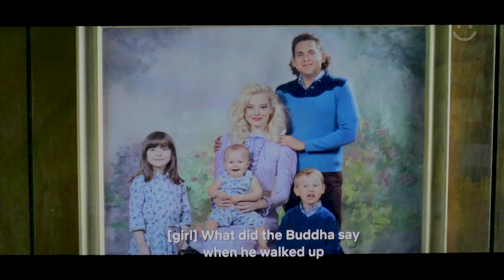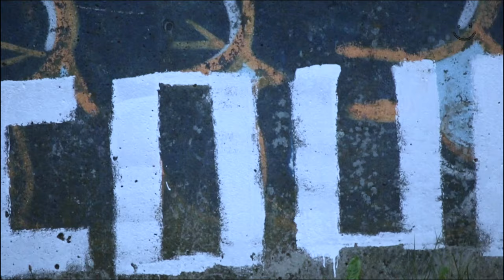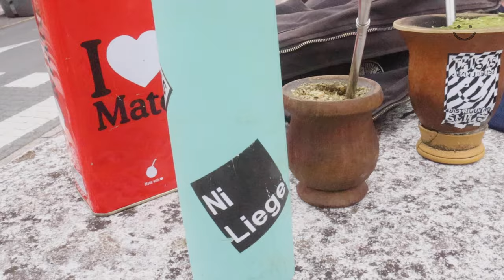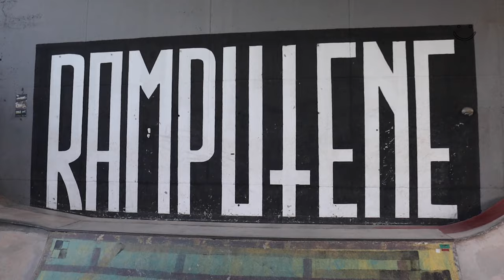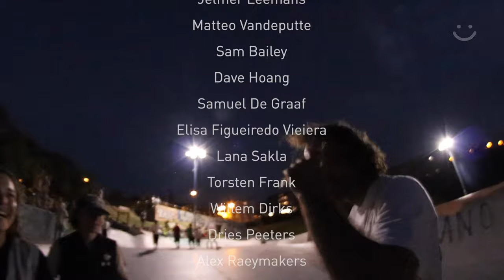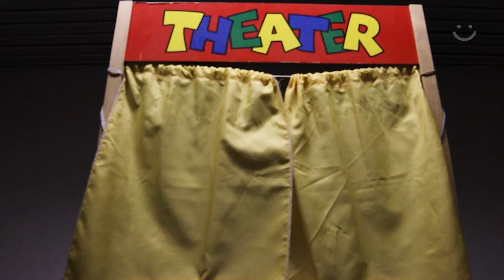Jean Jaques - Keep on Smilin' in the "Free" World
We proudly present our first Jean Jaques full length video with footage from a trip to Germany/Austria and France/Spain with a mixed part in the middle. Enjoy!:)

Players:
Jeroen Bruggeman

Matteo Vandeputte

Stan Schelkens
Donald Huycke
Livia Guadagnucci
Maité Steenhoudt
Laura Peng

Mikkjel Dolferus

Pieter De Clus
Gian Matteuzi
Aldo Niemeijer
Jakob Mertens
Bruno van Wilderode
Stijn Mertens
Max Schroer
Tim Rebensdorf
Kas Wouters
Koen Willems
Elisa Figueiredo Vieiera
Tibo Gortina
Jarne Verbruggen
Yeelen Moens
Wannes Derycke
Youness Amrani
Phil Zwijsen
Hans Claessens
Nick Steenbeke
Maarten De Rycke

Luc Babzinsky

Ben Daeleman

Mila Germond
Toon Dierckx

Djai Marchena
Bruno Van Wilderode
Alexander Treter
De Lubomierz

Alex Raeymakers

Pieter De Wolf
Giaconé Thiébaut

Filmed:
Ben Daeleman

Additional filming:
Harry Billiet
Geoffrey Van Hove
Tom Nijs
Rob De Clerq
Philippe Mottet
Léo-Paul
Jelmer Leemans
Matteo Vandeputte

Sam Bailey
Dave Hoang
Samuel De Graaf

Elisa Figueiredo Vieiera
Lana Sakla
Torsten Frank

Willem Dirks

Dries Peeters
Alex Raeymakers

Yeelen Moens

Edit:
Ben Daeleman

Additional editing:
Camila Tola Alvarez

Animation:
Jannik Dolferus

 by the Beatbutcher and Ben Daeleman

Lobotomy by Rawönes

Outro by Cowboy Brain

Take it Away by Cocktomail

Novtales 2.0

 Sista sista by Th'orben

Beste Vrienden by Cirkus Trubadur

Ghost by Nowaves

Black Cocaïne by Rebels

End

Stranglin’ a sucker by Bad Samaritans

Wallaroos by Wallaroos

Matteo by Th'orben and Ben Daeleman

Special thanks to:
Camila Tola Alvarez

Spider
Romi

Mikkjel Dolferus
Jelmer Leemans
Pat Poth

Roli at the cradle skatepark

Elisa Figueiredo Vieiera
Riverside Boxing in Basel
Timmy and his friends
Mohamed

Arne Hillerns and
Make Life Skate Life

And everyone who shares
the love for skateboarding

R.I.P.
Andries De Stuyver
4 ever in our hearts